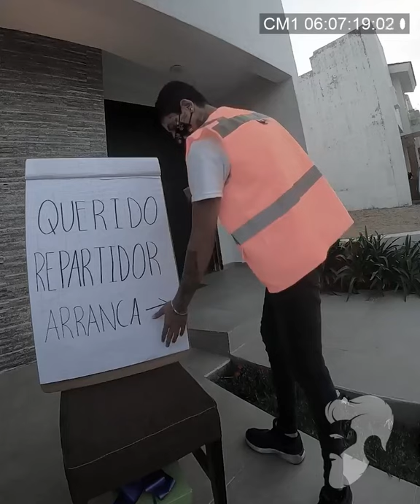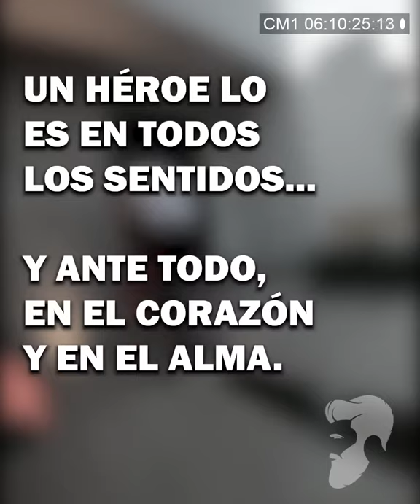Los superhéroes existen...